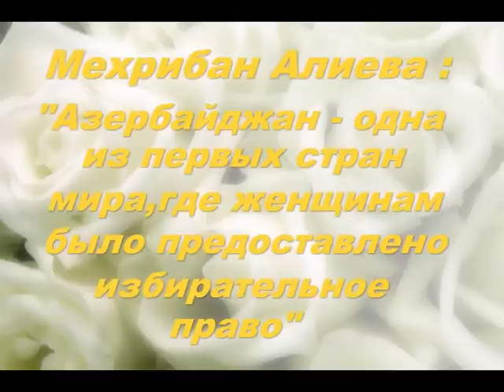Мехрибан Алиева Азербайджан одна из первых стран мира, где женщинам было предоставлено избирательное право